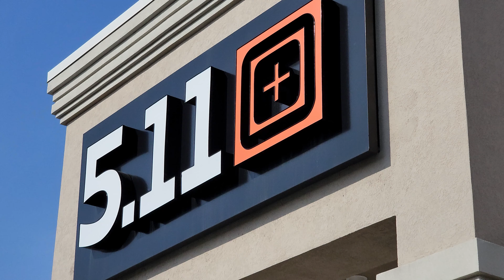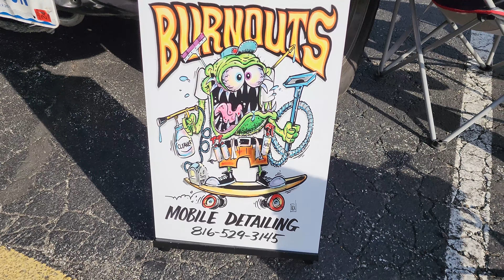Craving Cars: Rigs and Roast 2024 Kickoff Event: A Tour of Adventure Rigs!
We're here at the very first Rigs and Roast kickoff event for 2024, live from 511 Tactical in Independence, Missouri. Join us as we explore an array of adventure rigs, and if you're keen on joining future Rigs and Roast events or suggesting new ideas, drop us an email at .

Craving Cars takes you on a tour of the various adventure rigs that have shown up for the event. From modified Jeeps to lifted trucks and decked-out overlanding vehicles, each rig has its unique story and features. Cy provides insightful commentary on each rig's modifications, accessories, and capabilities, showcasing the vibrant community of off-road enthusiasts.

 As the event winds down,  the winners of the random prize draw, with lucky attendees walking away with exclusive merchandise. As always attendees were reminded to take advantage of discounts available inside the venue on top-quality adventure gear using our exclusive code for 5.11 Tactical.

Whether you're an off-road aficionado or simply curious about the adventure rig scene, this video offers an exciting glimpse into the world of Rigs and Roast events, where passion for exploration and customization knows no bounds!